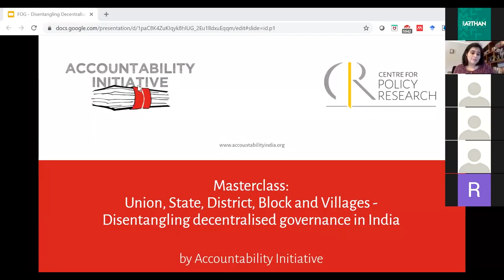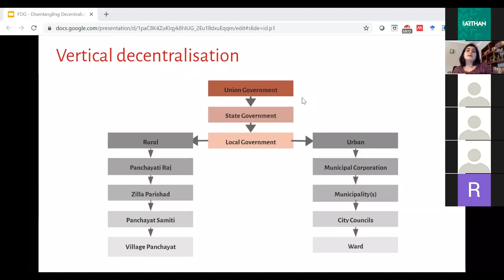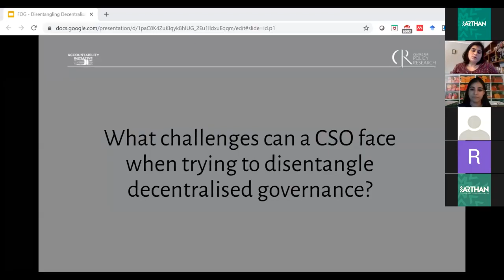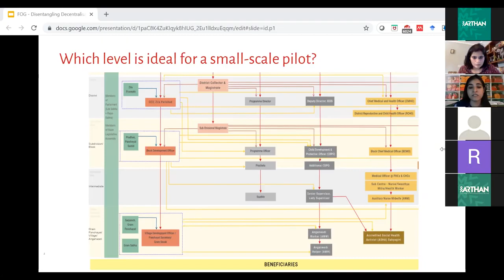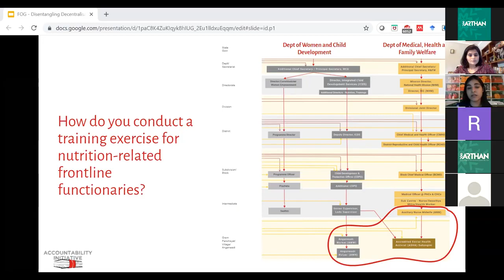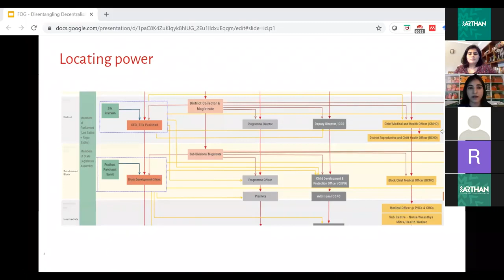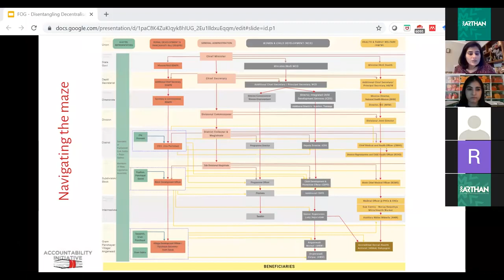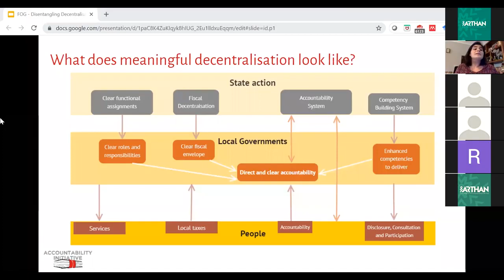Future of Governance Masterclass: Disentangling decentralised governance in India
The masterclass, conducted by Rajika Seth and Sanjana Malhotra from Accountability Initiative, Centre for Policy Research, aimed to help participants disentangle the practical implications of decentralisation in India.

Through leveraging the ground experience of Accountability Initiative’s work, the masterclass decoded what decentralisation entails and how it unfolds on the ground to drive social accountability.

This masterclass was a part of the  ‘Future of Governance’ virtual forum, curated by us and co-hosted with Arthan.